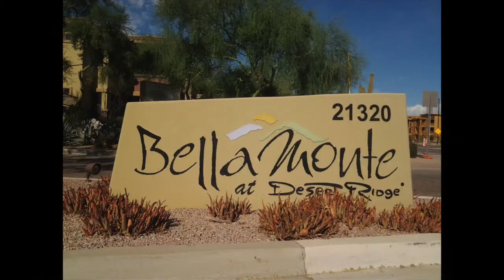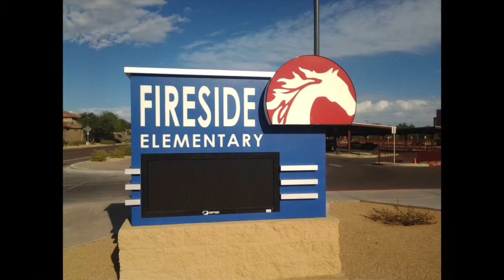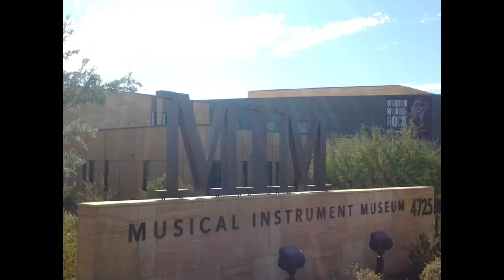Adam Tarr DESERT RIDGE, Phoenix, AZ 85050 Overview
Adam Tarr PC, Citywide Real Estate talks about the wonderful master planned community of Desert Ridge in NE Phoenix.

Desert Ridge is a wonderful master planned community located in Northeast Phoenix.  It is ideally situated near two major freeways for easy access to the entire metro Phoenix area. Desert Ridge includes a wide range of housing opportunities, well regarded schools, shopping, dining, entertainment and unique destinations.